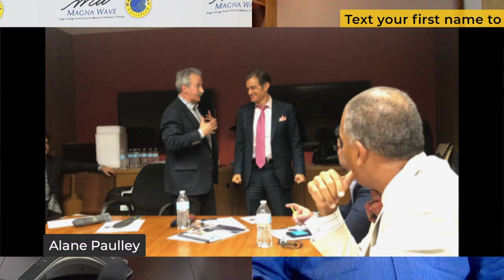Voxx Socks & Magna Wave PEMF - LIVE Stream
We're talking Voxx Socks with Stan, VP of Voxx Socks and PEMF with Alane, President of Magna Wave!

to learn more!